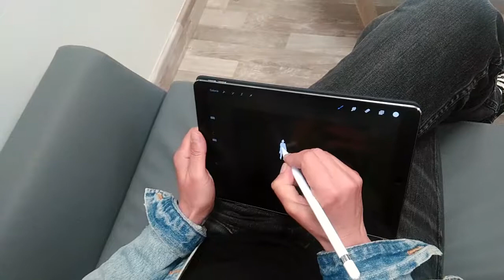"Mots d'autrice" Marie Deschamps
5 mots pour définir l'autrice Marie Deschamps

Réalisation : Philippe Guerrieri